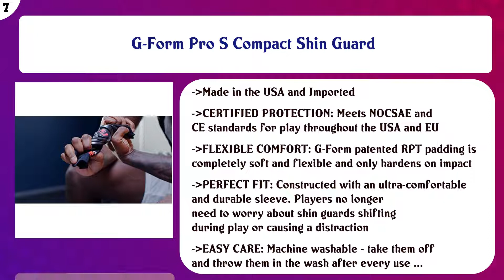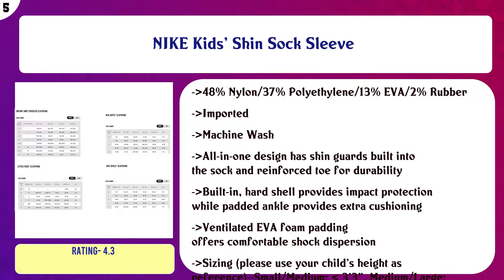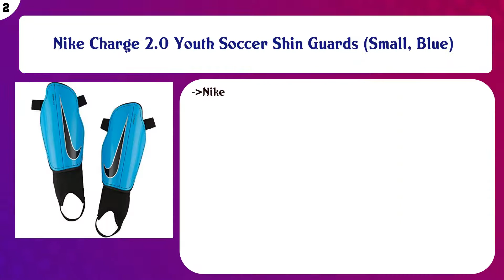Top 10 Kids Shin Guards to buy in USA 2021 | Price & Review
Top 10 Kids Shin Guards to buy in USA

 Find the links below to buy these products:

 List of top Kids Shin Guards:

DashSport Soccer Shin Guards -Youth Sizes Best Kids Soccer Equipment with Ankle Sleeves - Great for Boys and G ...

 adidas Performance Ghost Pro Shin Guards

 Vizari Malaga Soccer Shin Guards for Kids | Soccer Gear for Boys Girls | Protective Soccer Equipment | Adjusta ...

 G-Form Pro S Compact Shin Guard

 GeekSport Soccer Shin Guards Youth - 2 Pair 3 Sizes Shin Pads Child Calf Protective Gear 3-15 Years Old Girls ...

 NIKE Kids' Shin Sock Sleeve

 Sportout Kids Youth Adults Soccer Shin Guards with Protective Hard Shell,Offers Comprehensive Protection for Y ...

 Franklin Sports Superlight Soccer Shin Guards

 Nike Charge 2.0 Youth Soccer Shin Guards (Small, Blue)

 Champion Sports Youth Sock Style Soccer Shin Guards

 Content of this Video:

10 best products to buy Kids Shin Guards USA

 Top rated Kids Shin Guards in USA